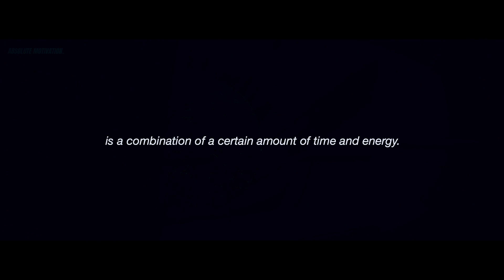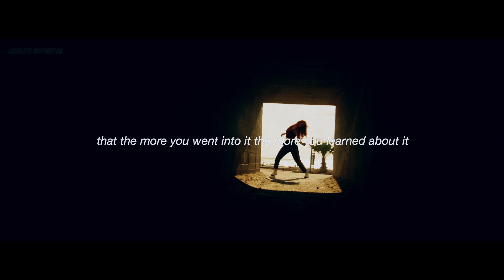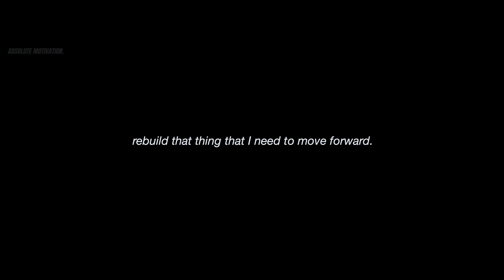WHEN YOU FEEL LIKE QUITTING - Best Motivational Speech Video